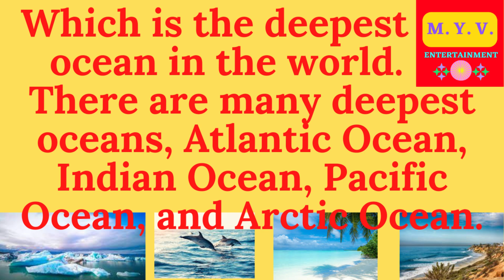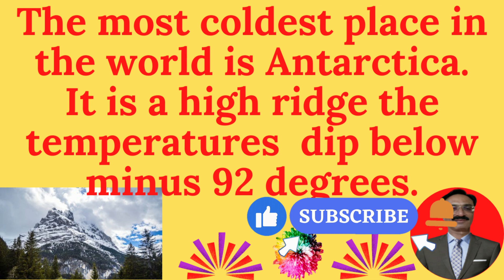DEEPEST OCEAN IN THE WORLD 1012| COLDEST PLACE IN THE WORLD | GENERAL KNOWLEDGE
Welcome to the world of general knowledge. I am Muhammad Yaseen Vayani from MYV Entertainment. @myventertainment
Which is the deepest ocean in the World?
There are many deepest oceans in the world, Atlantic Ocean, Indian Ocean, Pacific Ocean, and Arctic Ocean known as deepest ocean in the world.
The most deepest ocean in the world is Pacific Ocean.
The Pacific Ocean is the largest and deepest ocean basin on Earth, covering more than 155 million square kilometers (60 million square miles) and averaging a depth of 4,000 meters (13,000 feet).
Pacific Ocean, body of salt water extending from the 60° S parallel in the south to the Arctic in the north and lying between the continents of Asia and Australia on the west and North America and South America on the east.
Where is the coldest place in the world situated?
Many coldest places in the world like Greenland, Antarctica, Russia and England.
The most coldest place in the world is Antarctica.
It is a high ridge in Antarctica on the East Antarctic Plateau the temperatures in several hollows of a high ridge in Antarctica on the East Antarctic Plateau can dip below minus 92 degrees Celsius on a clear winter night.
 A remote region in East Antarctica has set a new record for the coldest place on Earth, with temperatures dipping to a bone-chilling minus 93.2 degrees Celsius.
Be sure to share my video with others so that they can get more information, and more increase their knowledge from it.
Thanks.